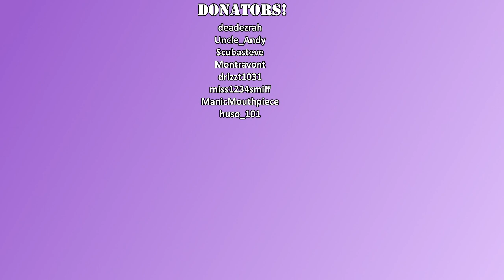Soul Rolls - Session 17: Patterns